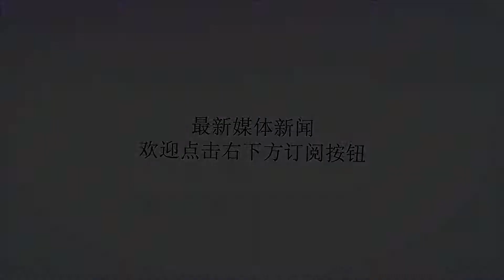女儿出生后，老公坚持跟我分房睡, 偶然翻出老公藏的东西我懵了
谢谢！我生在农村，在我们学习不好的孩子，早早就辍学跟着父母外出打工，我也不例外，初中毕业我就跟着父母去了城里打工。父母都在工厂做工，每天工作十几个小时，我去了干了几天就受不了。后来自己又接连换了好几份工作，在饭店当过服务员，给人当学徒，最后在一个超市当收银员。我跟老公家就是那时候认识的，他是那个超市的理货员，大家抬头不见低头见的，他对我很照顾，慢慢的我们就走到了一起。老公是那种很会疼人的男人，我们在一起后他特别的宠我。同样是上班，下了班家里的饭菜他做，衣服也都是他帮我洗，我瞬间被他宠成了小公主，老公挣钱自己舍不得花，但是却舍得给我买东西，他总说女孩子要会打扮自己，我真觉得很幸福。后来一次意外我有了宝宝，我跟老公都舍不得这个孩子，所以我们回了老家匆匆办了婚礼。怀胎十月我顺利生下了女儿，全家都很高兴，特别是老公。老公每天抱着孩子舍不得撒手，老公说自己一定会好好挣钱，女儿要富养，花钱的地方多着呢，老公还说自己要努力挣钱供女儿读书，将来等女儿有了出息就不用像我们一样四处打工。月子里晚上要起来喂奶我根本休息不好，老公心疼，可他又不能不上班挣钱，于是老公提议让婆婆搬来跟我一块住，晚上帮我照顾孩子，他则搬到了另一间去住。老公忙顾不上我们，可婆婆把我和孩子照顾的都很好，我月子里也没落下什么毛病。出了月子，老公也没有要搬回来了的意思，婆婆还是跟着我们睡。老公每天早出晚归的，我们都说不上几句话，每次回来都见他一脸的疲态，以前我们在外边他也是干理货员，就算老家工作时间长点，也不至于累成这样呀。我以为他虽然嘴上不说其实心里还是介意我生的是女儿，我真的很难受。有天老公打电话说员工聚餐，不回来吃晚饭了。我又忍不住胡思乱想。晚上我让婆婆先哄女儿睡觉。自己跑到老公房里翻东西，老公房里堆满了衣服，我虽然心里怪他，但还是很心疼他，忍不住帮他收拾东西。我把衣服整理好了放到衣柜，我却在衣柜里发现了一个布袋子，我打开一看哭了。里边是老公藏的一套工作服，他竟然在当搬运工，却从来没跟我说过。晚上过了十二点老公才回来，身上还穿着同样的一套工作服，只是脏的不像样了。原来他今天不是什么聚餐，而是晚上又去挣钱了。我心疼的眼泪直流，他搂着我说虽然现在当装卸工累，但是挣钱多，只要我跟孩子能过上好日子，他吃苦受累都不怕。听了老公的话我很感动，老公为了让我们过上好日子，自己吃苦受累还不敢让我知道。可我还怀疑他，现在想想都后悔，我觉得自己很幸运，日子虽然过的简单，但是我有个幸福爱我的老公，我觉得这比什么都重要。你们觉得呢？（图片来自网络）